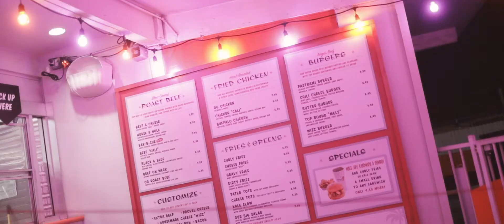Duece Flame - The Vlog Ep 6 "Outside"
Outside.
Shout Out to everyone who is staying sane or at least attempting to during these crazy ass times...

Random Stuff
Duece Flame with tonightournameis
Duece Flame Yerrfav
Duece Flame at The Post Up presented by Yerrfav
Duece Flame with J x Honey @queenxjhoney
Duece Flame Out in Los Angeles on the Rooftop
Duece Flame dance off
canon 5dm4 vlog
tiffen pro mist 1/8 filter
Duece Flame rolling up a joint
Rolling a joint in under a minute
fastest joint roller
Yerrfavv presents the post up
Duece Flame in Downtown Los Angeles
Duece Flame eats at Top Round Roast Beef
Duece Flame Getting a buffalo chicken sandwich at Top Round Roast Beef

Stop playing around and join distrokid to release your music. This allows you to post as many songs and/or beats that you yearly.